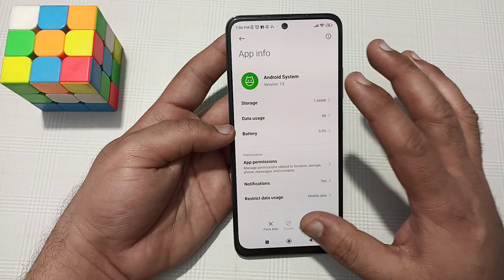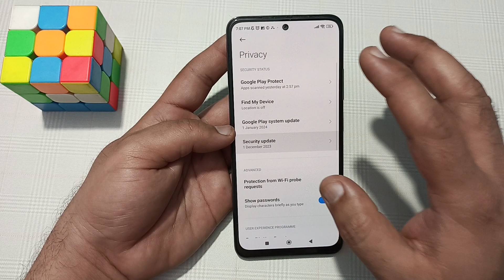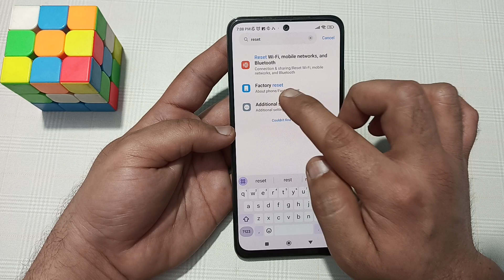poco x6 neo mein hotspot not working problem kaise solve Karen